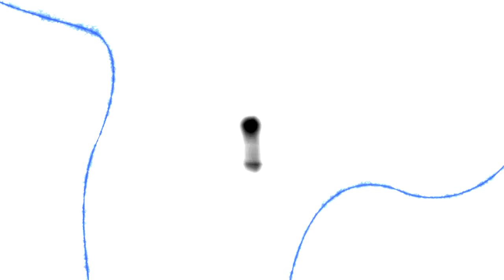The Real Me - Luke VEDA Day 24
Sorry if I seemed little awkward in today's VEDA, but I wanted to finally be "real" with you.  I FEEL SO FREE! :D

My music:
ALL CAPS: